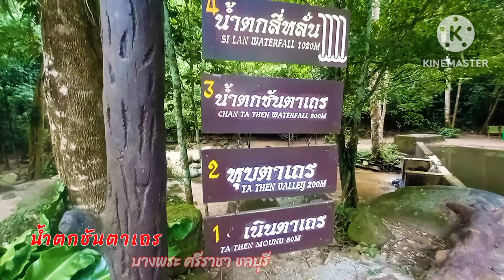น้ำตกชันตาเถร บางพระ ศรีราชาชลบุรี